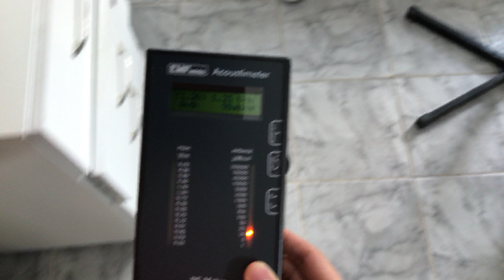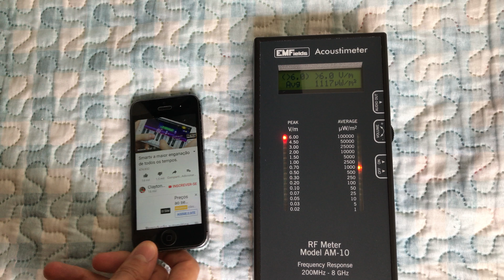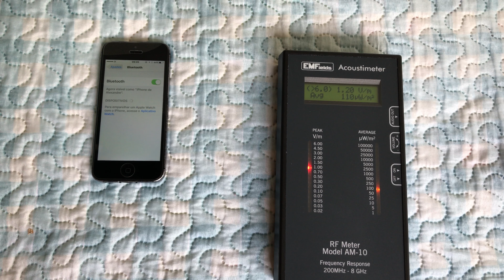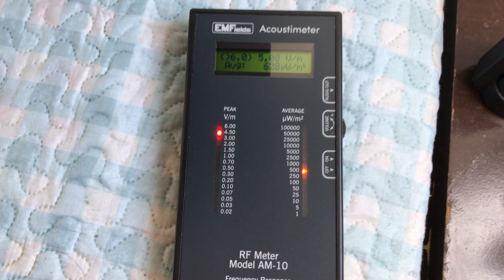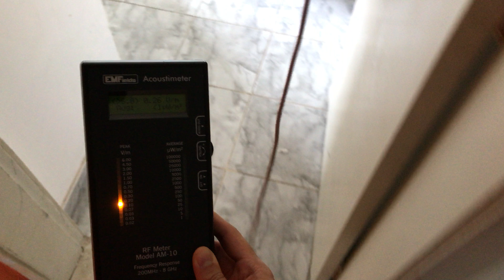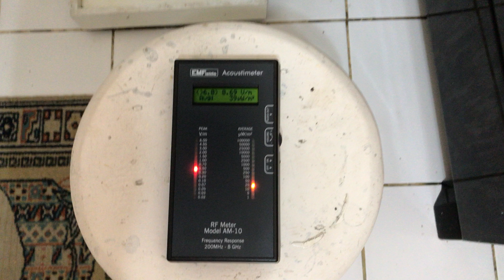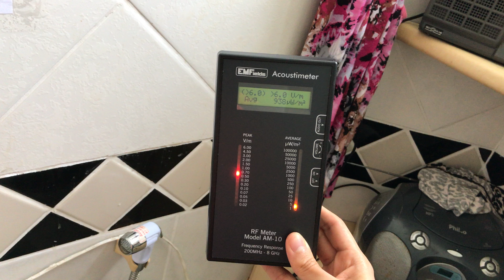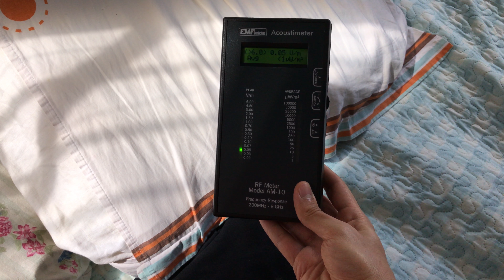Acoustimeter - Medindo radiação de iPhone 5, telefone fixo no modo ECO Plus e resto da casa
Fiz a seguinte medição neste vídeo, gravado em 10 de julho de 2018:

- Do quarto onde o roteador sem-fio Archer C8 está localizado. É aquele depois do meu. O Archer está configurado de tal forma que emite menos radiação, já que o "Beacon Interval" foi alterado do valor padrão de 100 para 1000, e o "Transmit Power", que é a potência de transmissão do sinal, em Middle (média), ao invés de High (Alta).

- Começando aos 0:40 eu meço o iPhone 5.

- Aos 07:50 - o que acontece quando aparelhos da Apple começam a escanear por aparelhos próximos. Note o efeito sonoro diferenciado no Acoustimeter, para o bluetooth.

- 08:19 - quando aparelhos da Apple procuram por redes wi-fi próximas. Veja que a radiação aumenta instantaneamente, já que o iPhone está se concentrando nessa tarefa.

- 08:35 - a rede chamada "ARCHER C8" é aquela na capacidade de 5 GHz do roteador desse mesmo quarto onde estou agora. Algo estranho (a meu ver) pode ser notado: os níveis de radiação no Acoustimeter não aumentam de forma ostensiva como ocorreu com a rede de 2.4 GHz.

Quando eu adianto um vídeo do Youtube ao pressionar o dedo na tela do aparelho da Apple aos 09:13 o Acoustimeter faz um som a cada vez que a tela é tocada, como se mais radiação estivesse sendo emitida, já que o streaming/download exige (no aparelho) mais sinal, já que mais dados estão sendo trocados.

Ainda assim os níveis na minha opinião estavam bem baixos e permanece um mistério se é assim que redes de 5 GHz funcionam em aparelhos ou se há algo mais errado aqui.

Porque uma pessoa concluiria imediatamente que o 5 GHz é mais seguro em termos de radiação que o 2.4 GHz, se for se basear nas minhas gravações.

- 10:18 - Onde o roteador Archer C8 está. Lembre-se dessa informação quando estiver assistindo outros vídeos em que meço meu quarto.

- 10:50 - Aqui vemos um telefone fixo sem fio. Eu tenho também uma internet da VIVO de 50 Mbps (5 de upload), que usa a tecnologia VDSL2. O modelo do telefone DECT é um Elgin TSF 8002. Leia o manual em português dele no link abaixo:

O modo ECO Plus foi habilitado nesse telefone. Isso significa que quando a base ou o aparelho estão sem uso (em standby) nenhuma radiação (RF) é emitida. Se o aparelho está na base carregando (sem qualquer uso) o Acoustimeter não lê alterações.

Futuramente enviarei outro vídeo só a respeito disso, já que de fábrica esse telefone não vem com o "ECO Plus" ligado (vou checar como a radiação ficava antes de eu aprender a respeito desse recurso).

- 12:05 - É isso que ocorre se tirarmos o telefone da base. Os níveis são os maiores se comparados com outros tipos de aparelho, mesmo um roteador wi-fi a uma curta distância não consegue emitir tanta radiação.

- 16:58 - Quarto próximo de onde o Archer C8 está. Aos 17:32 estamos apontando diretamente para ele, e apenas uma parede é um obstáculo. Por isso é que os níveis de radiação estão altos.

- 18:05 - A cozinha tem paredes grossas e por isso é que o sinal wi-fi mal chega lá, e os níveis de radiação lidos no Acoustimeter quase chegam a zero. Mas se ligarmos o telefone fixo sem fio (DECT), isso aos 18:40 , a radiação aumenta BASTANTE nas proximidades.

- 19:30 - Veja o quão terrível é a radiação de um telefone fixo sem-fio, e isso a uma distância em que NINGUÉM costuma usar.

- 25:00 - Claro que um banheiro próximo a um roteador wi-fi não irá apresentar níveis baixos no Acoustimeter.